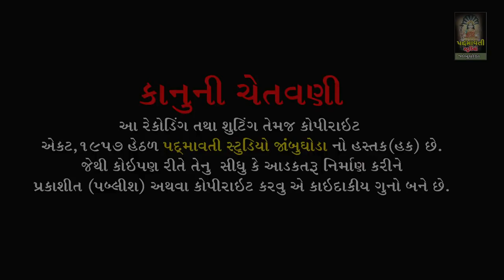એકબાર આજા સાહેબ કે સરણમાં | સુક્રીત મહારાજ | Anand Arati | Satnam Tekari Kabir Mandir Tokarva | 2022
ભજન આરાધક :- Sukarit Maharaj
બેન્જો:- Vishal Maharaj
તબલા:- Bhailu Jambughoda
ડોલક:- Mahesh Raval
ઓક્તોપેડ:- G.N.Baria
મંજીરા:- Sonu Jetpuriya , AmarshigBhai NaranBhai
સાઉન્ડ:- Kaival Krupa Sound Chichod